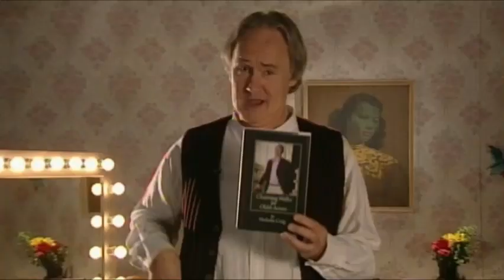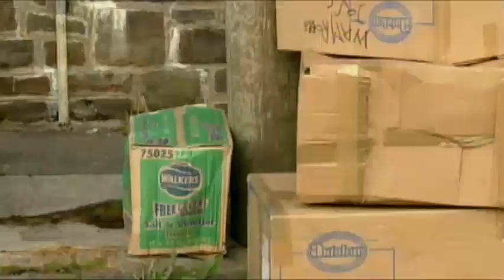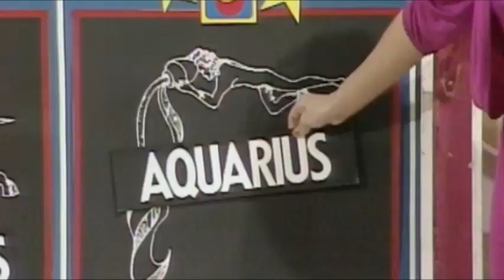Nicholas Craig How to be Old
Nicholas Craig's expert advice on how to do old acting.